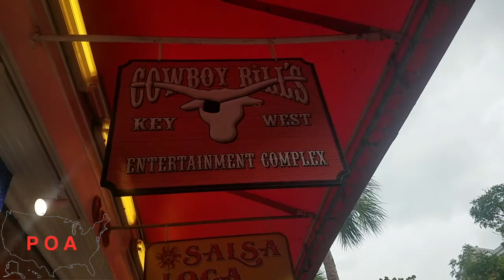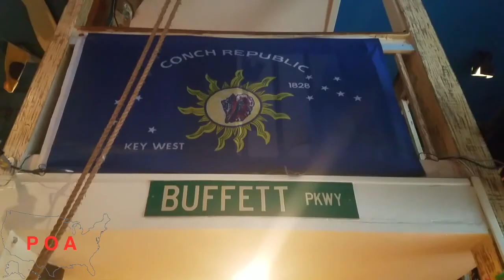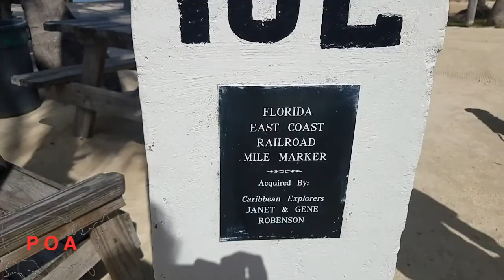Free things to do in Key West FL & Southern most point in USA ~ RV Nomads ~ S2 E5: POA vlog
We visited the Florida Keys, Key West, and walked to the most southernmost point in America!  We also explored Margaritaville and Mile marker 0.  We had a lot of fun and Jag even went swimming!